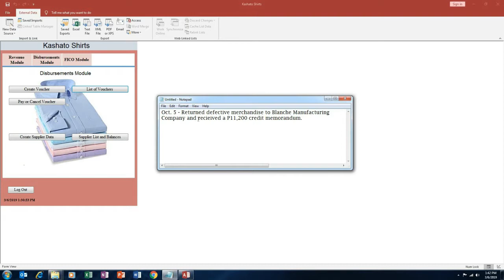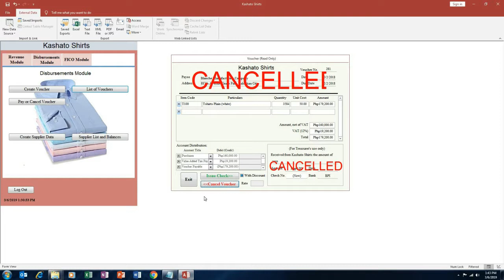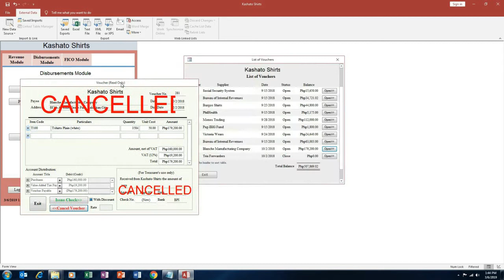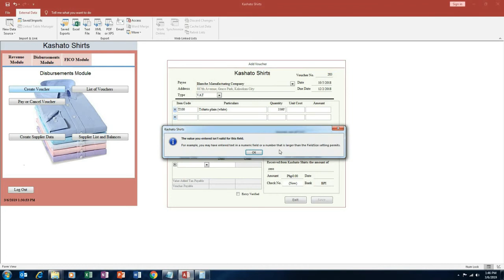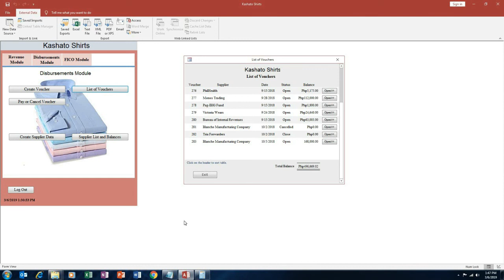6. Kashato Database - Canceling Vouchers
This video introduces you to a simple database that I made with MS Access. The database it about a practice set titled "Kashato Shirts" authored by Mr. WIn Ballada.

In this video, I will teach you how to cancel previously created Voucher. For the purpose of this practice set, a  voucher may be cancelled if there are changes or revisions from the original transaction such as returns and allowances.